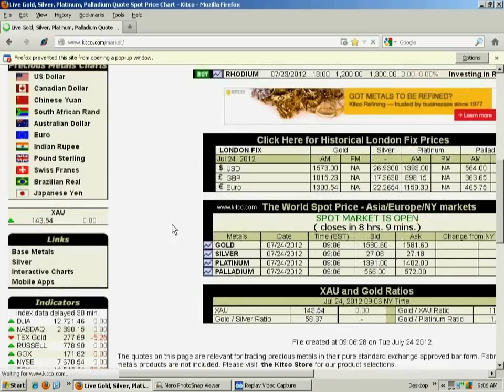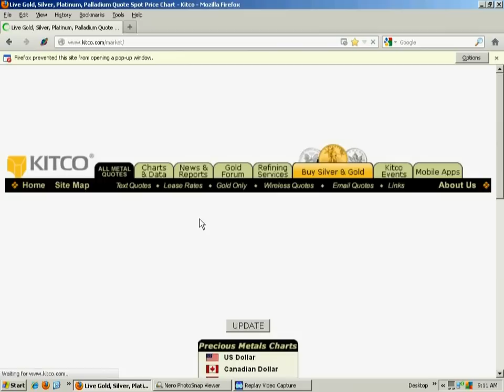Silver .9999 is the Way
The best small investment for the middle-class is several ounce of .9999 silver (Canadian).  .9999 will command a high premium in the future and also has a duel use in that it can make a quality colloidal silver to be be used as the best disinfectant ever known.